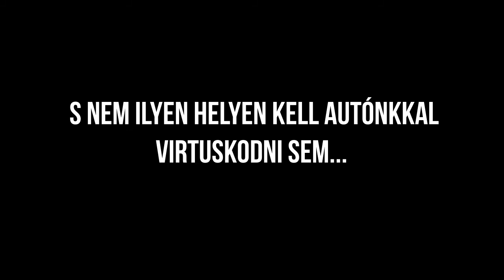Vasúti átjárók 2. - oktató jellegű film... :)